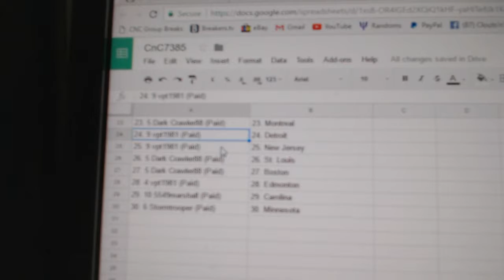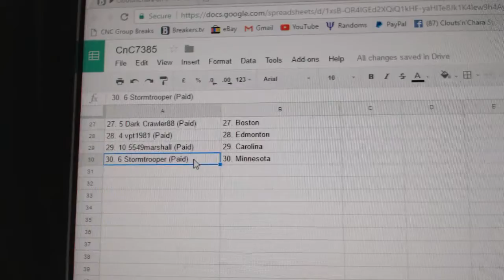Team Randoms - C&C GB #7385